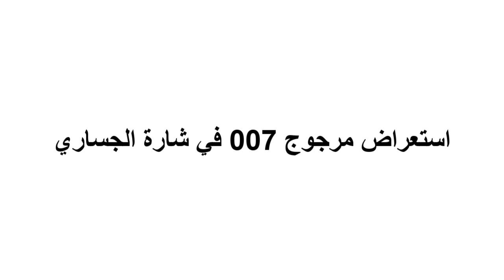استعراض مرجوج 007 في شارة الجساري الفلاح | اكسجين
تصوير : اكسجين
إخراج : ابونوره
المكانن العدله , شارة عبدالله الجساري
بورشاش الحاصل عع المركز الاول
استمتعوا, لاتنسوا سبسكرآيب وكذآ :)